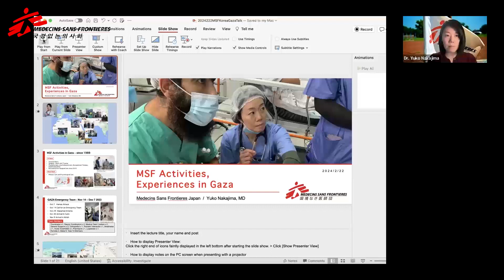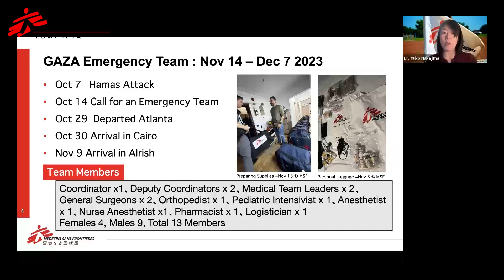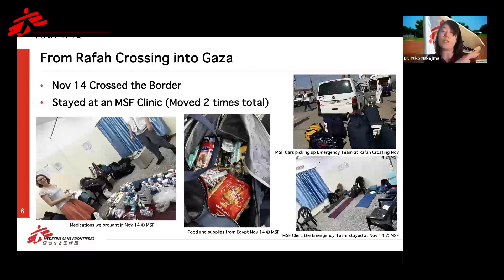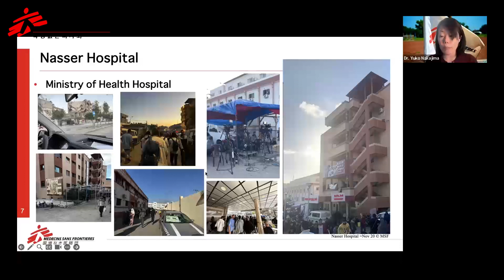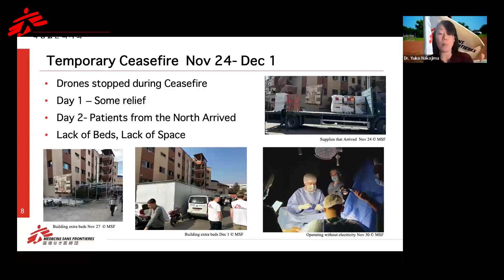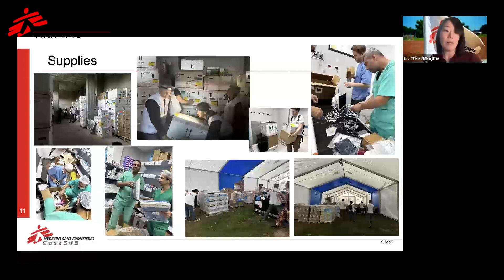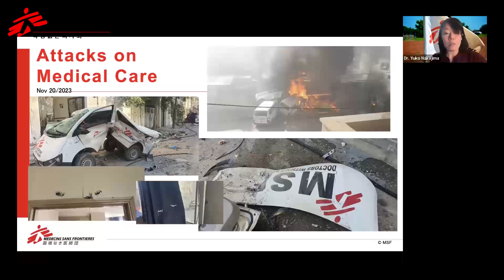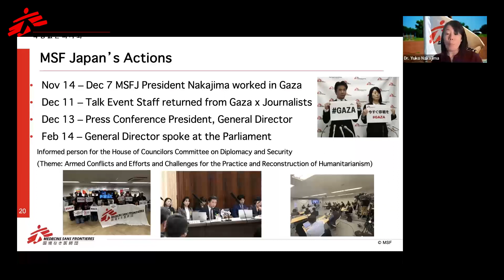[FOCUS (English)] Humanitarian Crisis in Gaza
[FOCUS Briefing] REPLAY

Since the outbreak of the Gaza-Israel war, the healthcare system in Gaza has virtually collapsed. Also, Israeli Forces are constantly attacking medical facilities and their surrounding areas in the region.

For the seventh edition of Médecins Sans Frontières (MSF)'s operational briefing series FOCUS, Dr. Yuko Nakajima, the incumbent president of MSF Japan, was invited to talk about the humanitarian crisis and MSF responses in Gaza. As an emergency physician and also an anesthetist, Dr. NaKajima treated patients in the war-torn region in November last year.

📌Timestamp
00:00 Introduction
03:47 Presentation
37:43 Q&A
1:06:19 Wrap-up